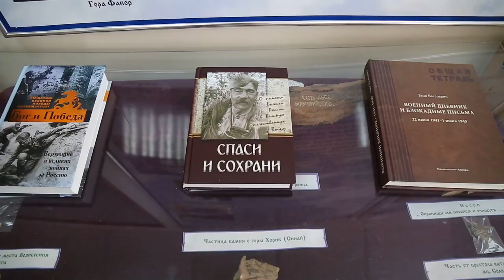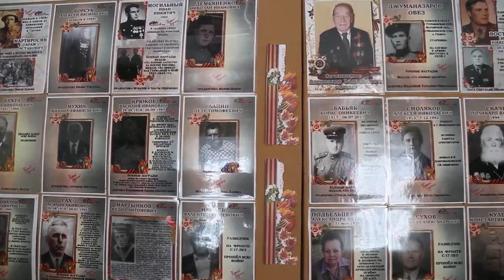Праздник День Победы в Русской Православной школе